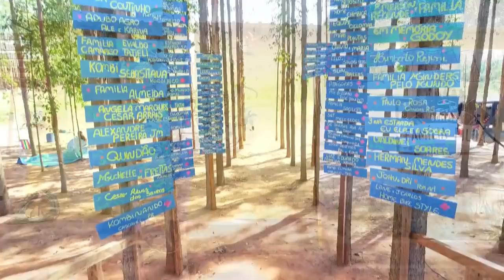APRENDA A SOLDAR COMO FAZER ESCADA LATERAL PARA KOMBIHOME MOTORHOME